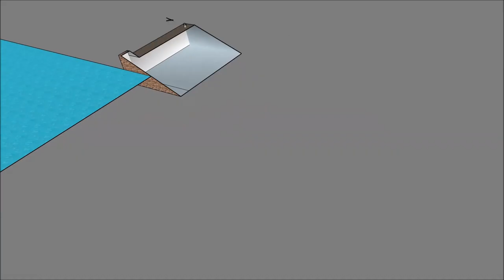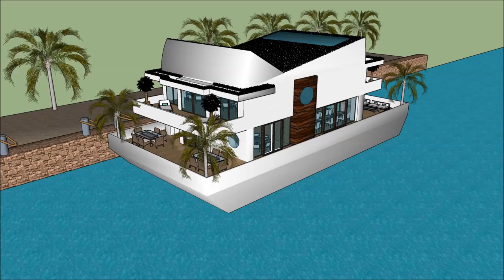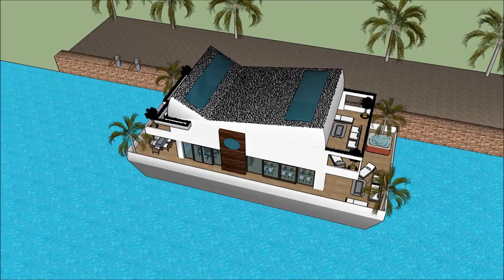خانه ویلایی لوکس در تهران خانه ثروتمندترین مرد جهان چگونه معمارانه طراحی کنیم معمار تجربی River Des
The floating house villa houseboatzania launching an innovative high-end luxury yacht floating house villa mansion home design potentially as a display of exhibition of the خانه ویلایی لوکس در تهران خانه ثروتمندترین مرد جهان چگونه معمارانه طراحی کنیم معمار تجربی  River Des.

The collection of the Floating house villa houseboatzania concept of خانه ویلایی لوکس در تهران خانه ثروتمندترین مرد جهان چگونه معمارانه طراحی کنیم معمار تجربی  River Des consists of high luxury and architectural art pieces in minimalism combined with living on the waterfront of the harbour.

The floating house villa mansion yacht design has the basis to sustain living with high standards and contemporary structural design خانه ویلایی لوکس در تهران خانه ثروتمندترین مرد جهان چگونه معمارانه طراحی کنیم معمار تجربی  River Des with numerous of prospects for excessive living and celebrating the desire of life worldwide: